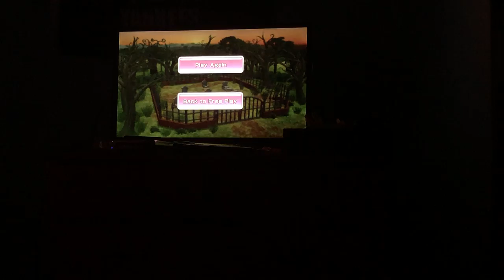More Wii party zombie tag